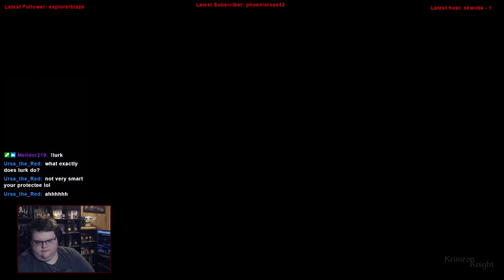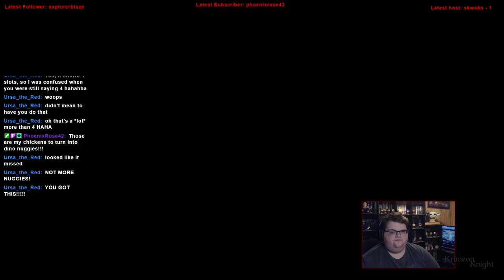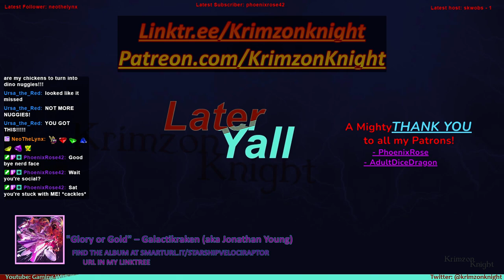Winged Wyvern Wednesdays | Spyro Ripto's Rage: Episode 4 – Gulp